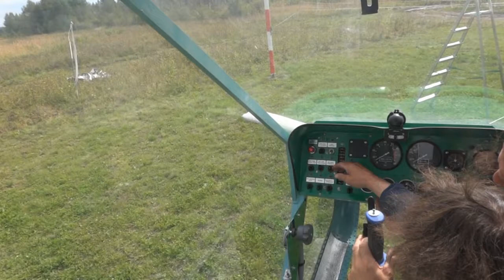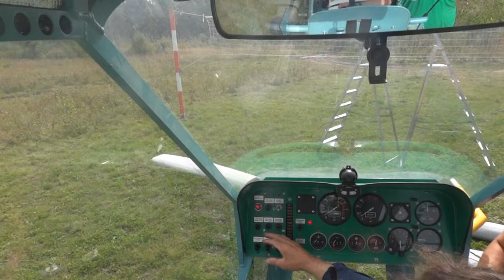алюминиевый автожир макса - aluminum gyro max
aluminum autogyro max